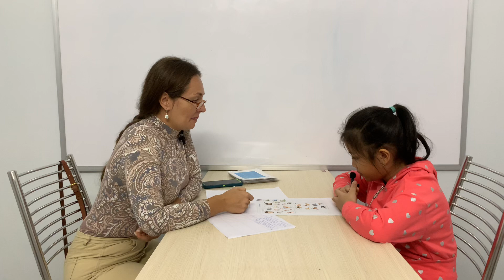Kids 33- Uyên Nhi (Nelly) (15/01/2023)